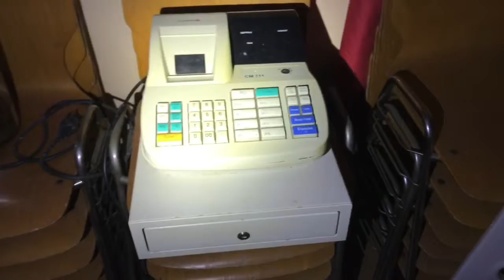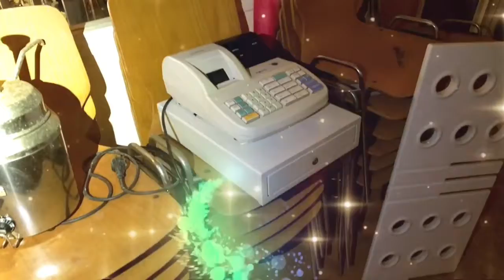The grill restaurant power still works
Lost self found place